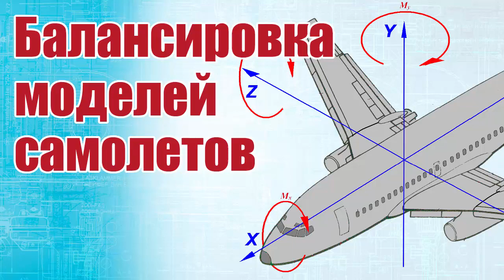Советы моделистам. Центровка модели самолета | ALNADO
Много вопросов приходит по балансировке моделей самолетов. Сегодня мы затронем эту тему. У знаем что такое центровка и как правильно самолет отбалансировать.

Объясним нахождение центровки не только у простых конструкций моделей с классическим, стреловидным расположением  крыла, но и расскажем про балансировку моделей более экзотической схемы, современных истребителей.